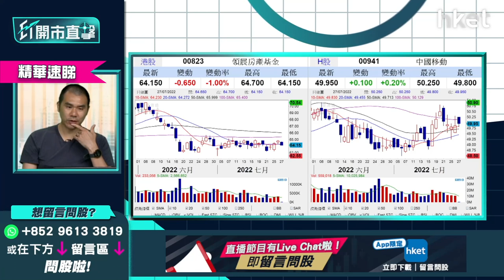【ET開市直擊】（精華）買領展823收息怎部署？唐牛：等到呢個價位息率達5厘可「執雞」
**重溫《ET開市直擊》美國議息前夕怎部署　阿里有冇力維持升勢**